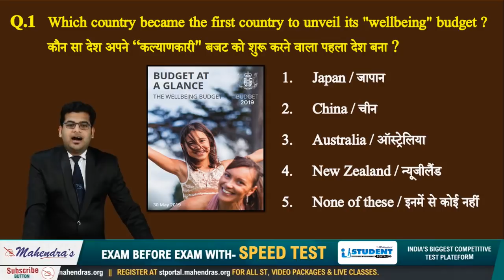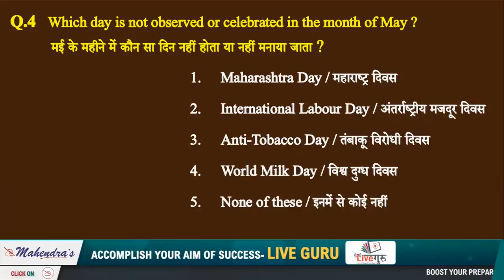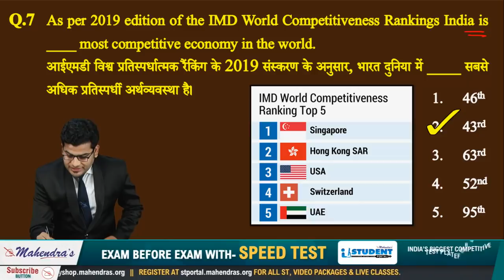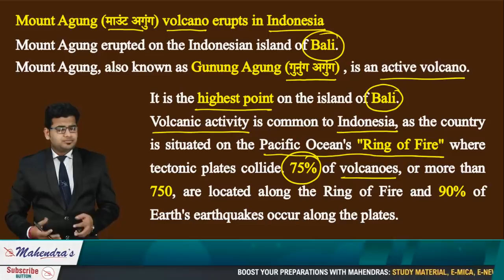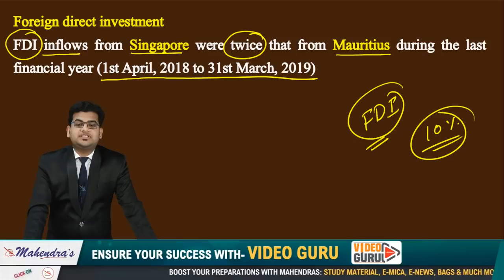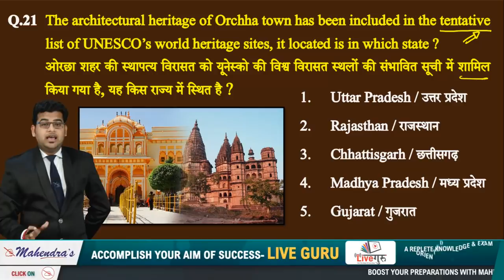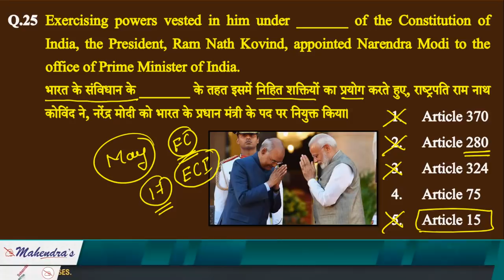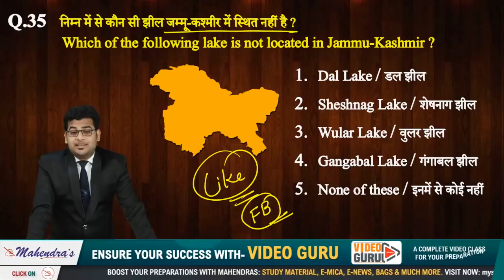Current Affairs Quiz | Half Yearly | May To October | 1:30 PM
Get the Live Classes from our Experts for All Competitive Exams. It is always good to have expert advice to make your plan more constructive as well as successful in order to achieve anything having worth. This videos exclusively designed in such a way that you can cover up major sections easily and score max marks.

2. Study Anywhere, Anytime.
3. Get subject-wise and exam-wise classes from Expert faculties.
4. Clear all your doubts in LIVE classes.
5. Download all the videos and watch them offline.

1. No duplicacy or editing of the videos is allowed without the written permission of the publisher.

2. All the dispute are subject to Lucknow Jurisdiction only.

@ Copyright Reserved